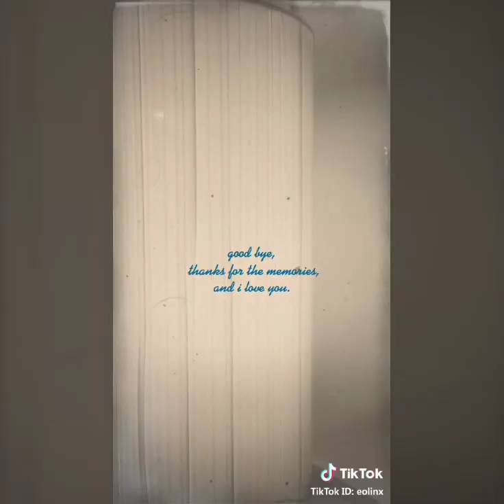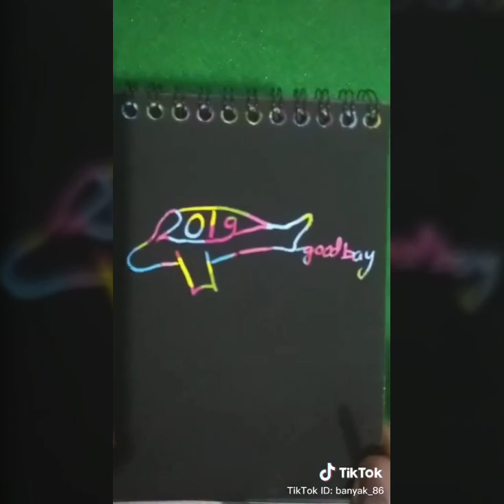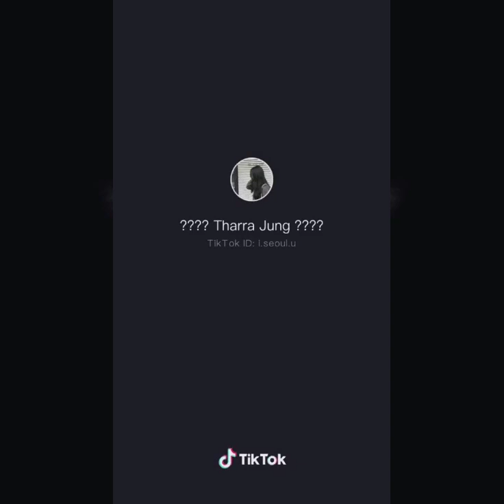TIK TOK Good Bye 2019 ll Hind_ riani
terimakasih2019 goodbye welcome 2020
Tik tok terbaru 2019, Tik tok good bye, Tik tok terbaru 2019 - good bye 2019
Tik tok terbaru 2019
Pemirsaa ini Tik tok good bye 2019. Selamat datang 2020